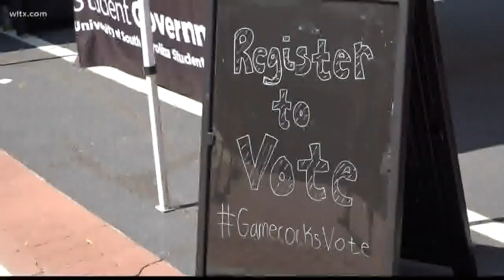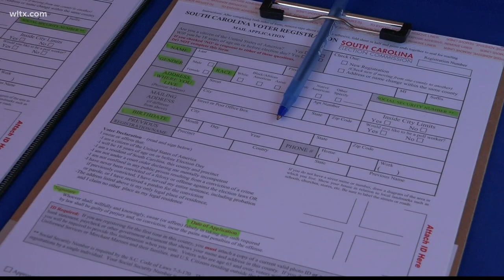USC students sign up to vote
Organizations at the University of South Carolina are celebrating voter registration day by registering students to vote.